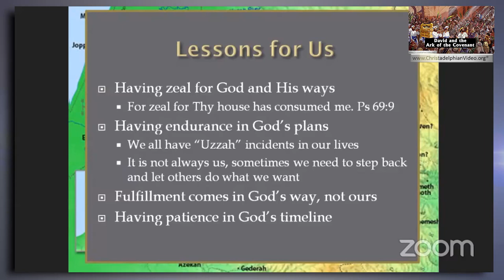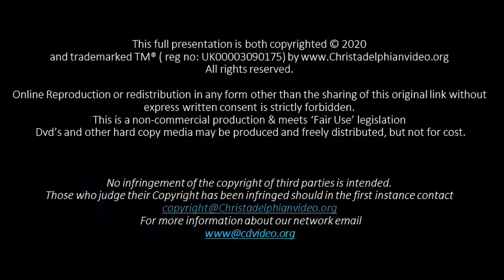David and the Ark of the Covenant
A Christadelphian Video Description:  The journey of the Ark of the Covenant from the time it was first placed at Shiloh in the days of Joshua, to David being taken up with the discovery of where the Ark should finally rest.